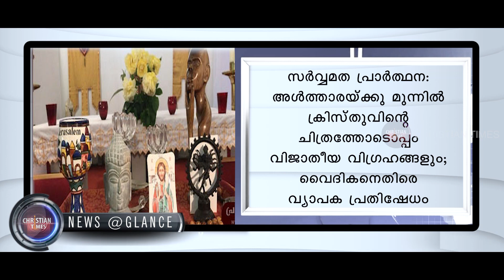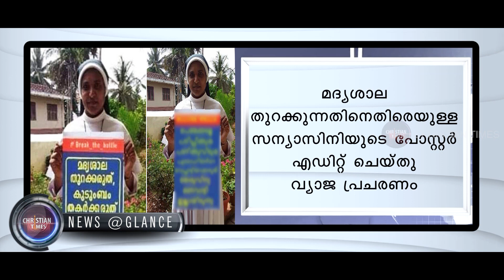CHRISTIAN TIMES News @Glance Malayalam,20-5-2020